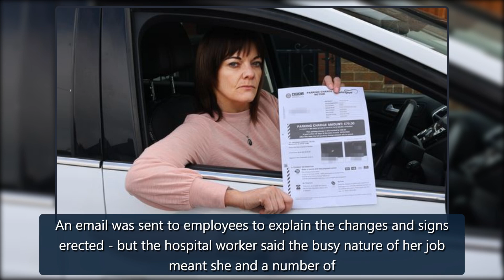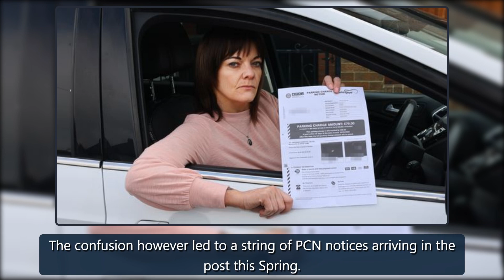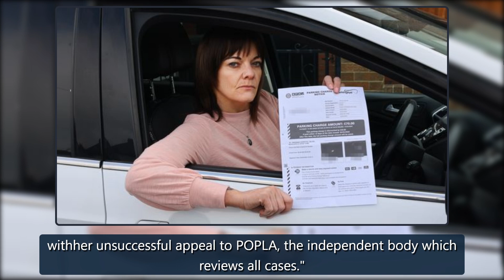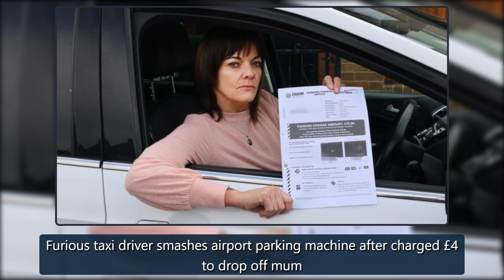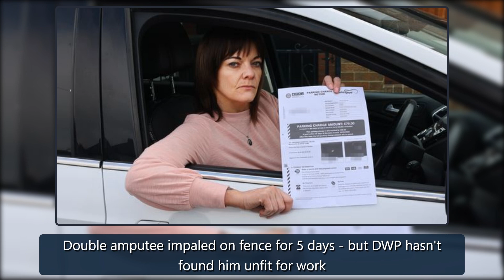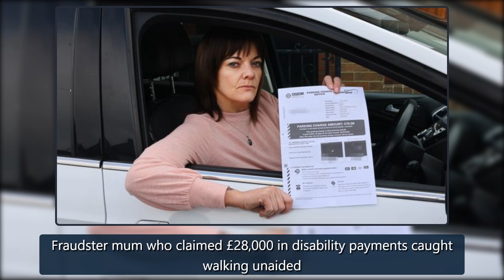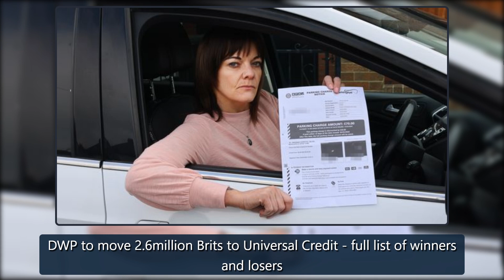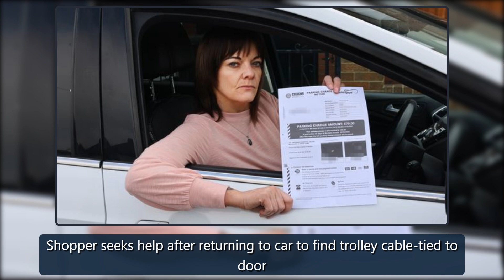Hospital parking row sees vital NHS cleaner hit with 7 fines during Covid-19 crisis - Mirror Online